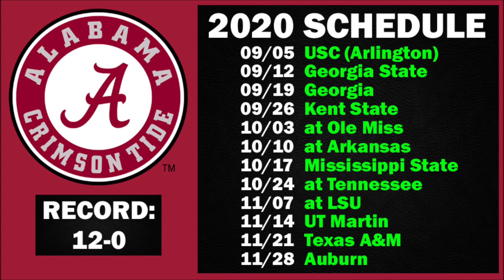Alabama Game-By-Game Predictions for 2020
Alabama game-by-game predictions for the upcoming 2020 college football season.